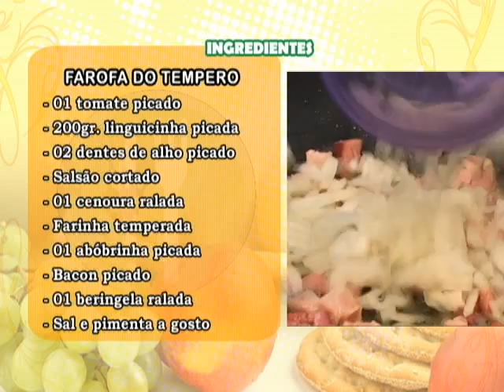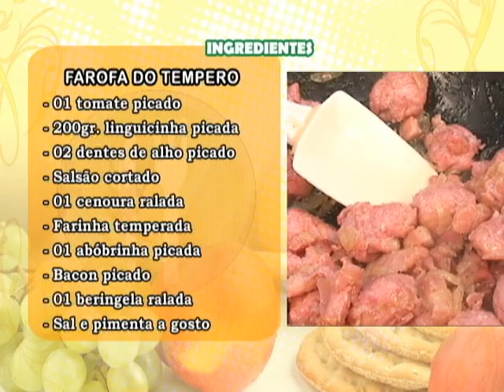Farofa do Tempero - Pitadas do Tempero